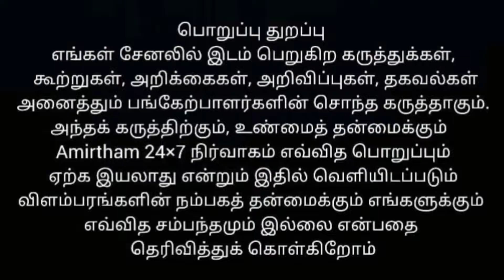தேங்காய் நல்லதா!! கெட்டதா!